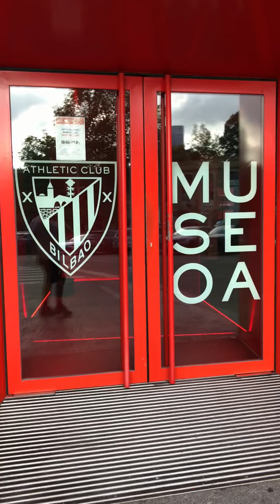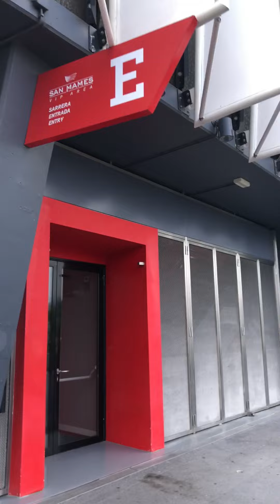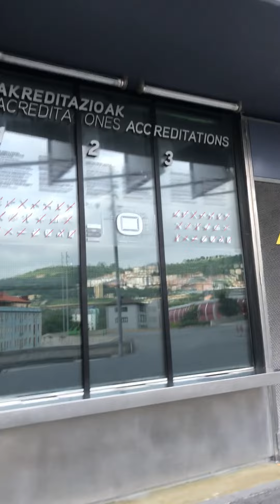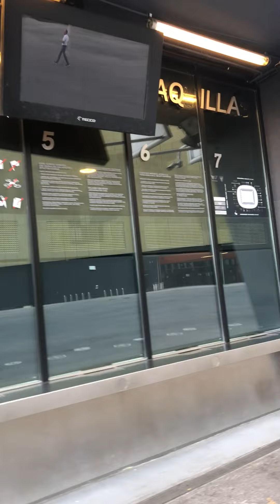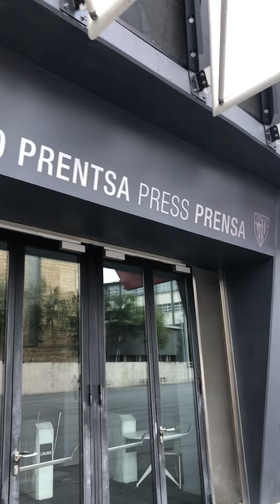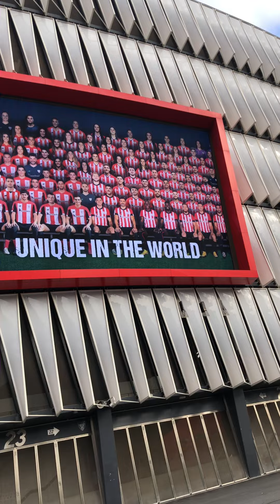irl BILBAO ESTADIO SAN MAMES !